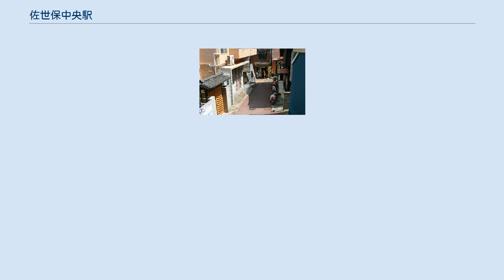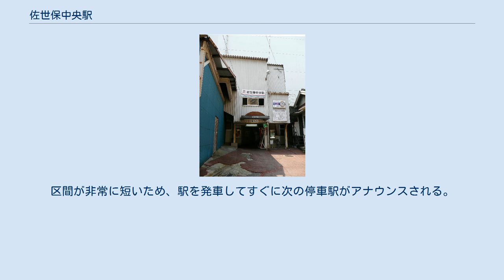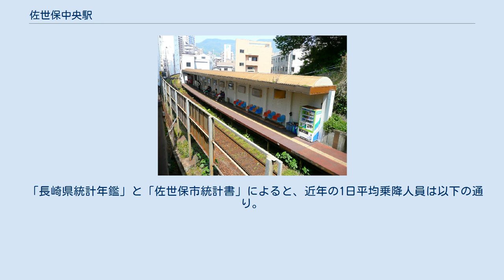佐世保中央駅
佐世保中央駅（させぼちゅうおうえき）は、長崎県佐世保市島瀬町にある、松浦鉄道西九州線の駅。
 佐世保市街地の中核的な存在である四ヶ町アーケードのすぐ側にあり、買い物客等が多く利用している。
 四ヶ町アーケードから日本一距離の長いアーケード街として知られるさるくシティ4○3が伸びていることから「日本一長い「さるくシティ4〇3アーケード」の駅」の愛称が松浦鉄道によって付けられている。
 単式1面1線ホームの高架駅で駅員配置駅。
有人時間（9:00 - 18:00）以外は、トイレも閉鎖される。
列車到着時には接近放送がある。
イオン佐世保店及び佐世保共済病院とは直通の連絡通路がある。
 以前は自動券売機が設置されていたが、故障後に更新費用の関係から廃止し、車内での現金での支払いで対応しているほか、有人時間帯は窓口で手書きの補充乗車券を販売している。
 全体はややカーブしていて、佐世保駅側はすぐにトンネルである。
 隣駅の中佐世保駅までは国道35号を挟み200メートルしかなく、鉄道線としては筑豊電気鉄道の黒崎駅前 - 西黒崎間と並んで日本一駅間距離の短い区間となっている（途中はアーケード等の建築物が多く、また緩やかなカーブがあるため互いの駅は見えない）。
ちなみに、中佐世保駅も島瀬町内にある。
区間が非常に短いため、駅を発車してすぐに次の停車駅がアナウンスされる。
 2010年12月下旬より、エレベーター設置・駅舎増築工事が開始され、翌2011年3月12日よりエレベーター使用開始（5時30分から23時30分まで稼働）と同時に駅事務室が2階のエレベーター出入口前に移動した。
 佐世保中央駅は四ヶ町アーケードのすぐ側にあり、駅を出ると1分とかからずにアーケードに入ることができる（イオン営業時間中は連絡通路を通って入ることも可能である）ため、買い物等で出向く際には中佐世保駅よりこちらが便利である。
 「長崎県統計年鑑」と「佐世保市統計書」によると、近年の1日平均乗降人員は以下の通り。